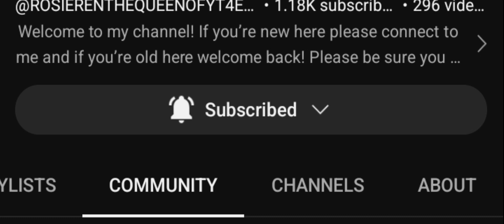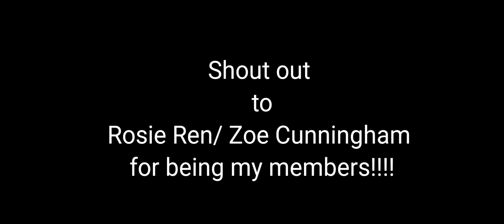Channel Member Shout-out: Zoe Cunningham/Rosie Ren